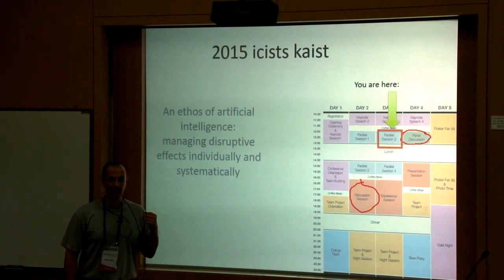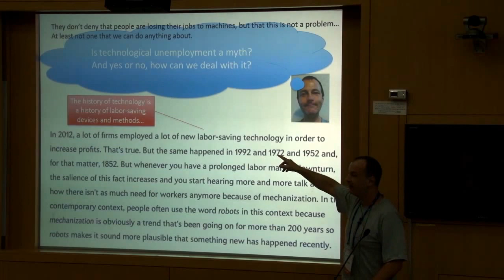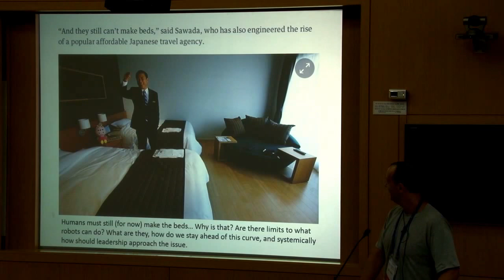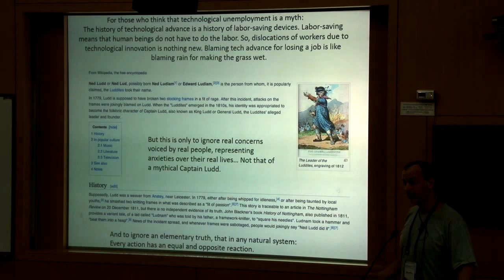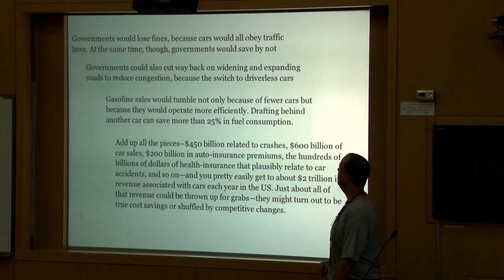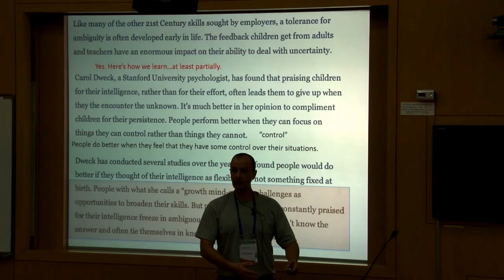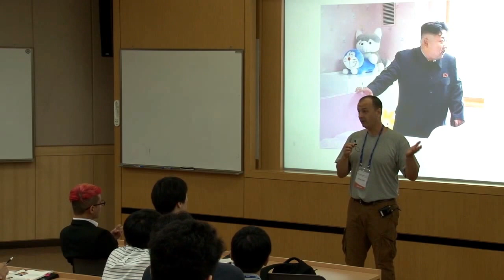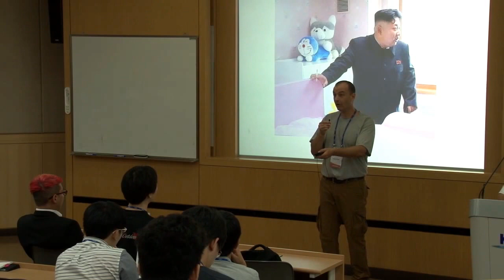[ICISTS-KAIST 2015] Jeffrey White - Ethics of Artificial Intelligence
Jeffrey White on "Ethics of Artificial Intelligence: Managing social disruptions due to intelligent machines"

Dr. White is a lecturer at the Korea Advanced Institute of Science and Technology. His interests include Philosophy, Moral Philosophy, and Machine Ethics. He gives lectures on Ethics, Robot Ethics and Minds and Machines at KAIST. At this talk, he would like to deliver the future impacts of intelligent machine technologies on the employment landscape, focusing on highly trained, highly skilled occupations.